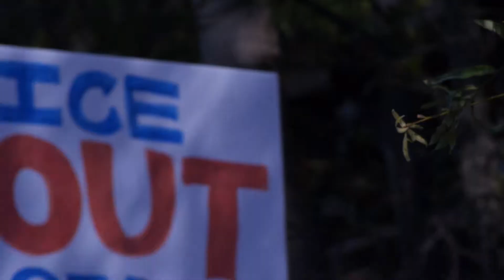Sanctuary Not Silence - Kathryn Johnson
In July 2018, ICE raided at least five neighborhoods in DC. Reports indicate that ICE agents racially profiled and indiscriminately detained people on 16th Street. Credible reports also suggest DC police colluded with ICE in at least one of these raids.

In response, Mayor Bowser has been silent, despite repeated and urgent requests that she act. For DC to be a true sanctuary city, ICE raids in our communities cannot be met with silence.

On August 6th a coalition of organizations including, rallied outside Mayor Bowser's office to call on her to intervene with ICE to seek the release of DC residents who now face urgent threats of deportation. They also asked for a public meeting to discuss actions that must be taken to make DC a true sanctuary city.

Coalition members included:
Justice for Muslims Collective
Trabajadores Unidos de Washington DC
La ColectiVA
Many Languages One Voice
DMV Sanctuary Congregation Network
Sanctuary DMV
Kalmanovitz Initiative for Labor and the Working Poor
Restaurant Opportunities Center of Washington DC (ROC-DC)

In this video, Kathryn Johnson from Sanctuary DMV speaks.  Video shot by John Goodine.

For more information about the Grassroots DC Media Collective and how you can get your event covered go to GrassrootsDC.org or contact .